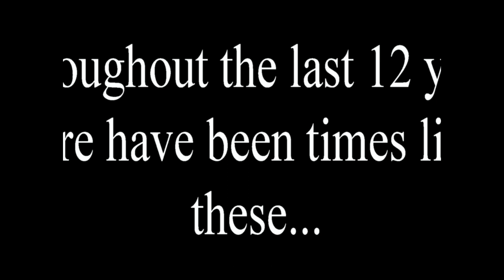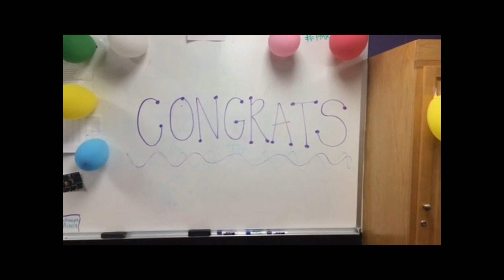Coach Carollo's 230th Win!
A win over Concordia-Moorhead in the first round of the NCAA DIII National Tournament on March 7, 2014 in St. Paul, MN marked a very special milestone for Head Women's Basketball Coach, Keri Carollo!  The win marked her 230th win at UW-Whitewater making her the All-Time Winningest Coach in school history, passing Diane Jones at 229! Watch former and current players congratulate Coach Carollo in this awesome video!